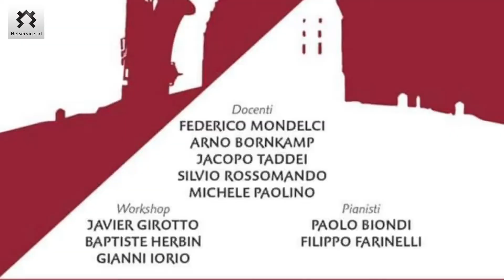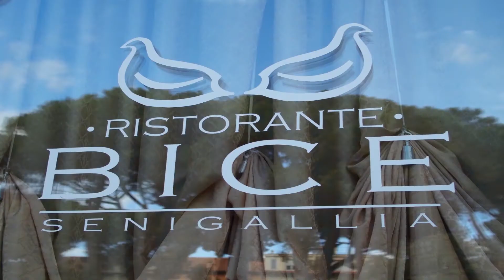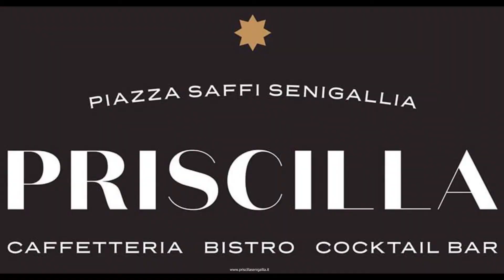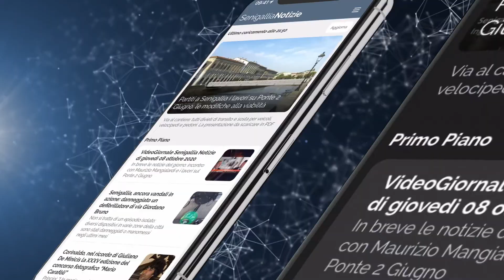VideoGiornale Senigallia Notizie N°256 del 27-08-2021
VideoGiornale Senigallia Notizie N°256 del 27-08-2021. In breve le notizie del giorno: cronaca, economia e le interviste.